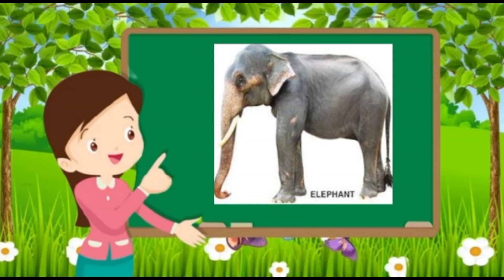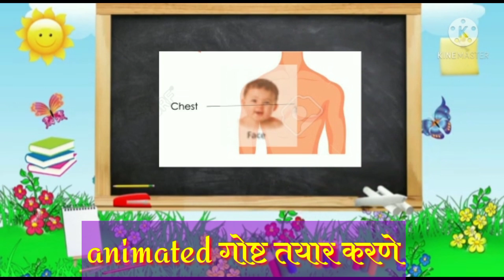Animated Video Class ... teacher performance in class